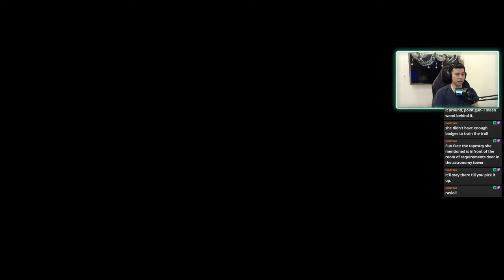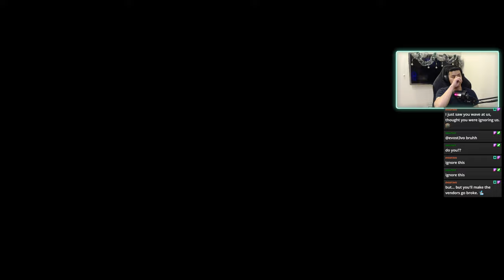Hogwarts Legacy Playthrough | I love beating trolls | Part 9